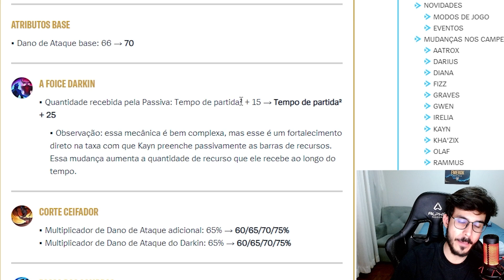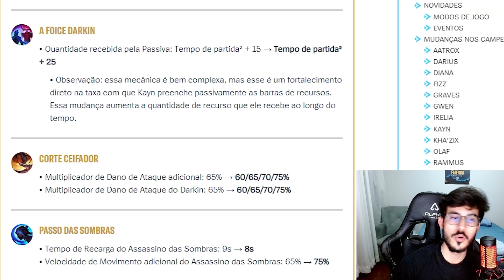BUFF NO KAYN VERMELHO, TA MAIS FORTE DO QUE NUNCA! | LoL Wild Rift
• LIVE TODOS OS DIAS DAS 13:00 - 21:00

• MÚSICAS
Todas as músicas do vídeo são do canal da NCS: